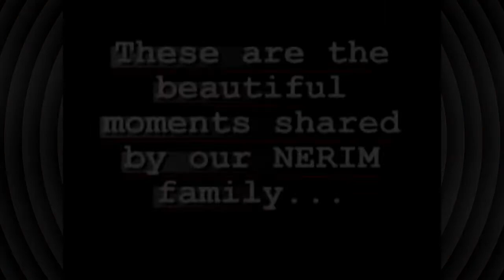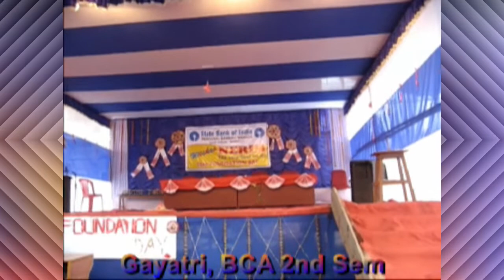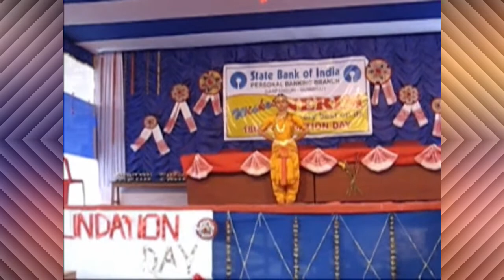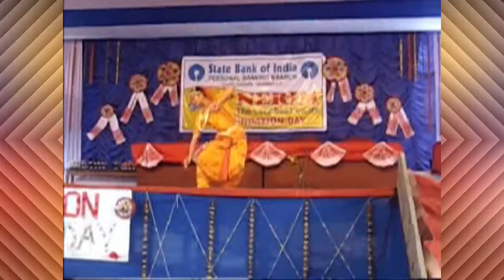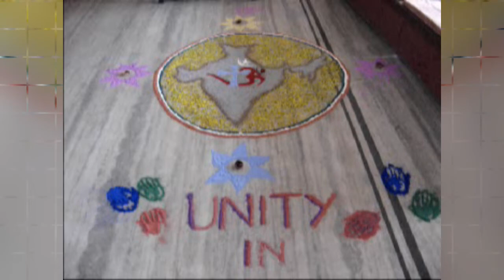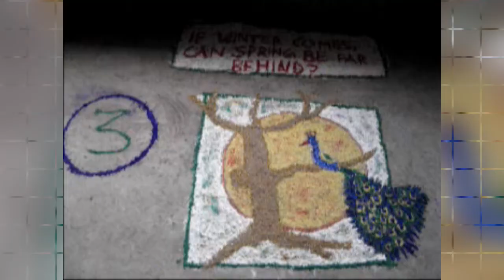NERIM Foundation Day Celebration in 2009 || North Eastern Regional Institute Management | Guwahati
These are the beautiful moments and Sweet memories of Foundation Day of NERIM celebrated in 2009. Though the video quality is not good, yet the moments are really beautiful.

NERIM Group of Institutions is a group of Colleges established in the year 1992 by NERIM Educational Society with a view to promote specialized professional education in the North Eastern Region of the Country. The Department of Technical Education, Government of Assam initially extended its active support for the establishment of this Institution with a viewto promote skill based professional education in this part of the country.